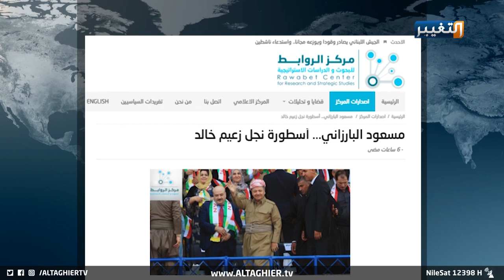مسعود البارزاني .. حكيم العراق وعراب باريسها | تقرير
بالحديث عن سيرة شخصية وصفت بحكيم سياسي في العراق ومحط أنظار السياسة العربية والعالمية، يخصص مركز الروابط للبحوث والدراسات الاستراتيجية تفاصيل علمية وعملية في حياة الزعيم مسعود البارزاني السياسية والحافلة بالإنجازات صانع الهدوء في اربيل و بغداد وتواصله المستمر مع رئيس الجمهورية برهم_صالح و الكاظمي و الحلبوسي وقيادات عربية ودولية